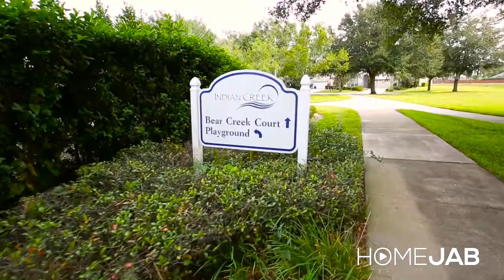2611 Summer Creek Dr Kissimmee FL 34747 HD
Lovely 3/2 pool home block construction just minutes to Disney! Home boasts a delightful kitchen with granite countertops and an eye catching backsplash with stainless steel appliances. Beautiful laminate flooring throughout with ceramic tiles in bathrooms. Ceiling fans in all rooms, blinds, and decorative light fixtures all provide the touches of elegance. Great room with French doors leading to screen enclosed pool area for fun and entertainment! Master suite has walk in closet, double sink vanity and big shower. On demand hot water heater, Advanced Security System with control from iPhone/Android (Lock/Unlock Door, Arm System, Set AC Temp/Mode, Monitor Sensors and no land line needed). Heated screened pool, large yard with privacy landscape. Home is being sold furnished and a perfect choice for a first time homebuyer or someone seeking a winter retreat or vacation home. Great for investors as it is zoned for short term renting. This lovely home is close to the Disney Parks, shopping and even in walking distance to restaurants. Minutes to major roadways like Osceola Parkway, I-4 and the 417 making easy access to Walt Disney World, Downtown Disney, Sea World, Universal Studios, Downtown Orlando and The Orlando International Airport. Enjoy all the amenities that this community offers including tennis & basketball courts, walking trails, picnic areas, and playground. One year home warranty included. Call today!